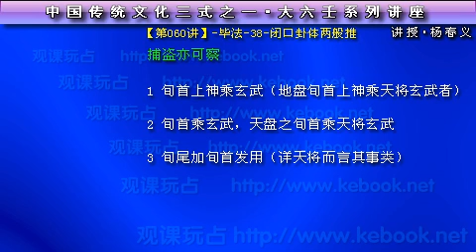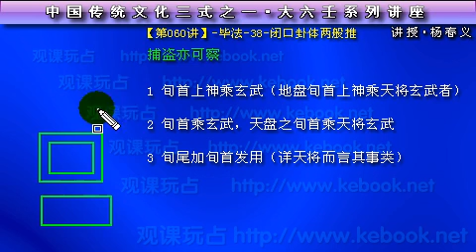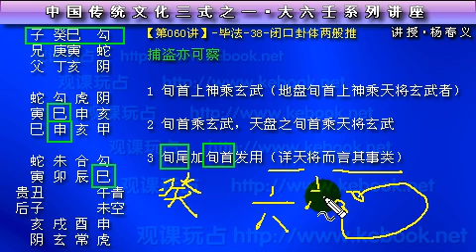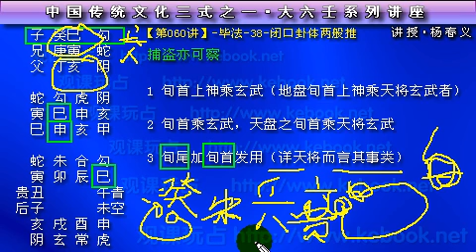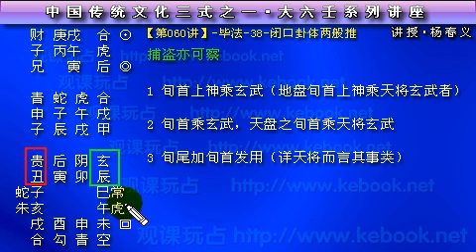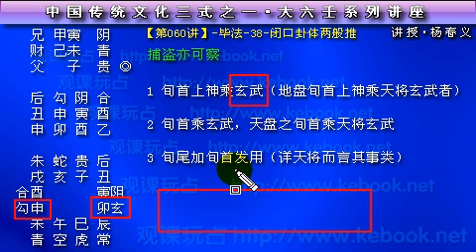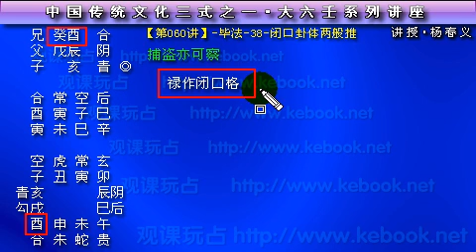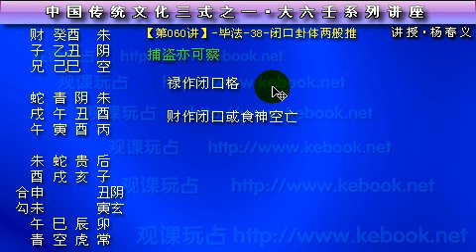060 大六壬 毕法38 闭口卦体两般推